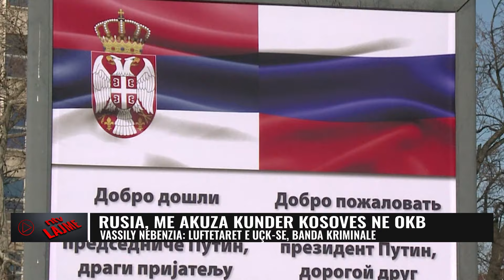UÇK është bandë kriminelësh/ Rusia ndez bateritë e akuzave